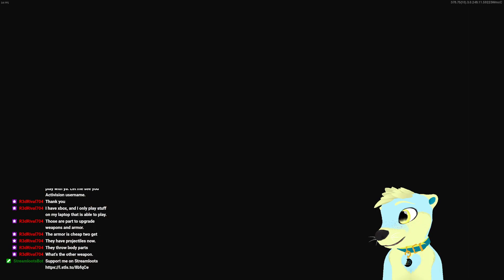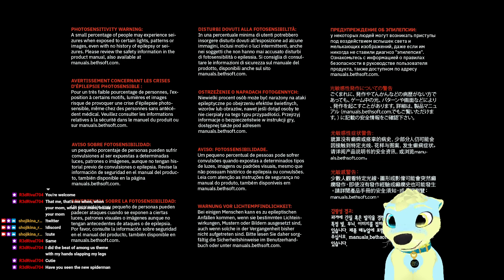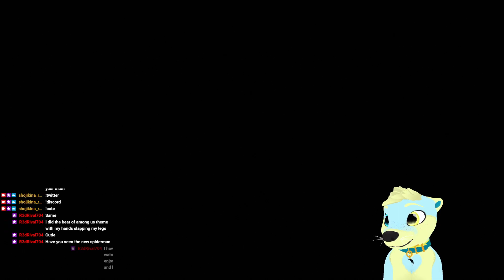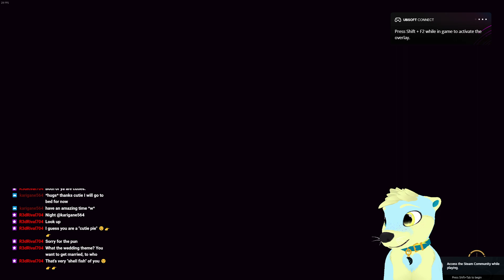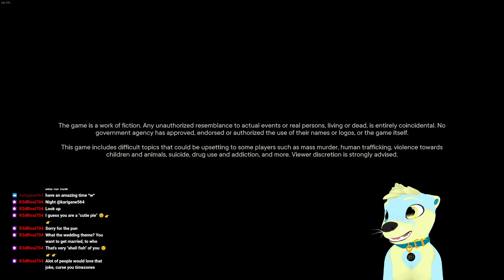『Vtuber』Otter stream to upgrade pc |!cutie